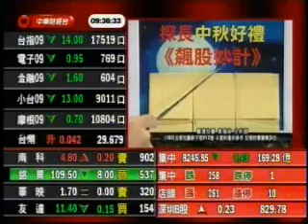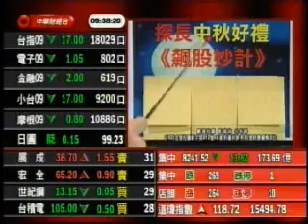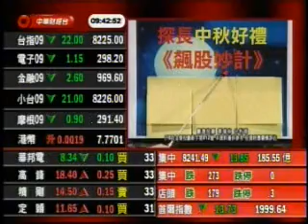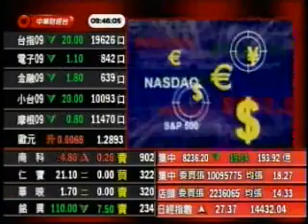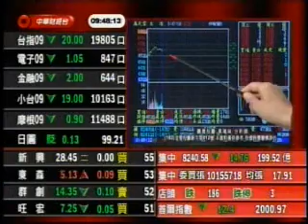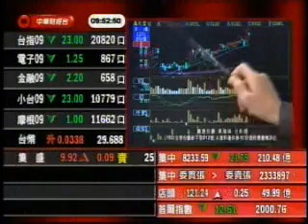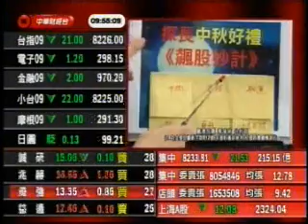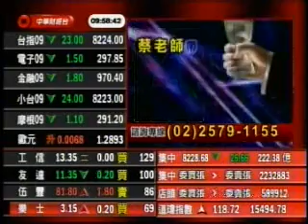飆股探長 蔡瑞林 分析師 2013-09-17 盤中節目